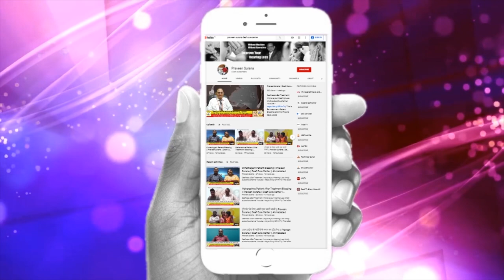वाराणसी से पिताजी के कान का ट्रीटमेंट || Praveen Surana || Deaf Cure Center || Ahmedabad